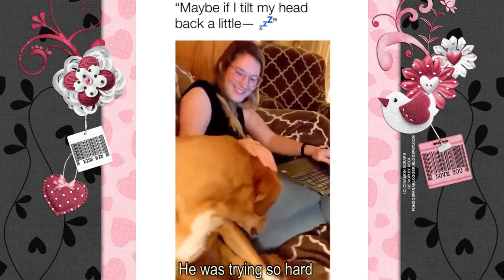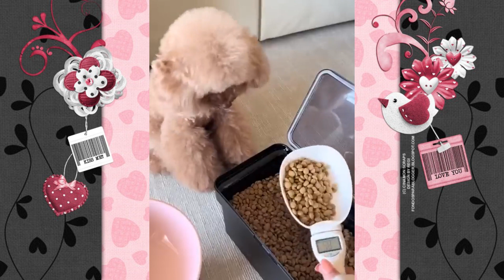Funny DOG And CAT Videos 🐈🤣🐕 - Best Funny Animal Videos 2023 🤣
Funny DOG And CATVideos 🐈🤣🐕 - Best Funny Animal Videos 2023 🤣

Please subscibe!